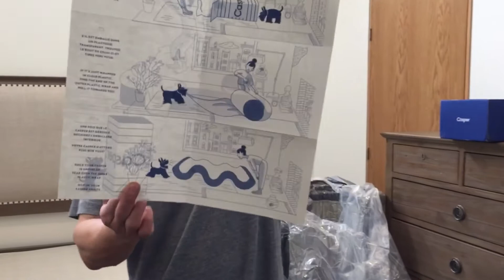Casper Mattress Unboxing & First Impression - Read description from a firm mattress user perspective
Is the Casper firm enough for someone who likes a 'firm' mattress? NO.
After about 6 months (after the 100 free return time frame 🤦‍♂️) I got rid of the mattress. My back-sleeping body said it's too soft!

I've been interested in getting a Casper mattress since I've heard about them. But I've always liked mattresses that are on the firm side. Most of the interviews would touch on this subject but nothing I could find really focused on the subject of firmness. So, that's what led me to making this unboxing and review.